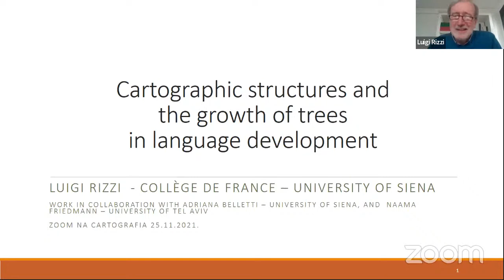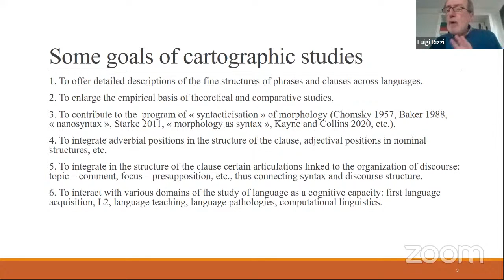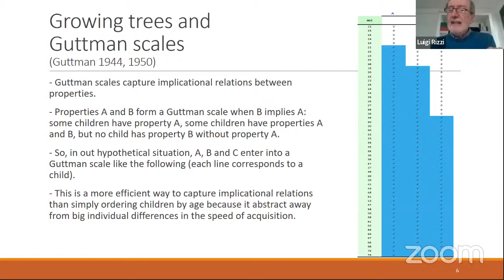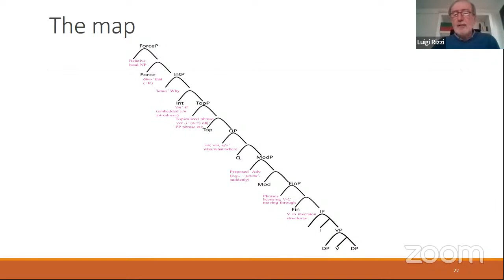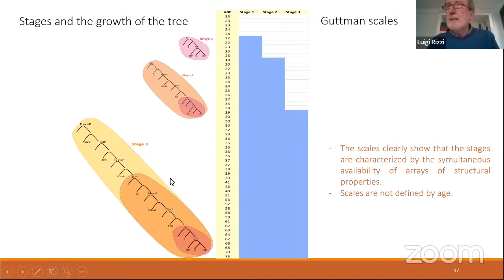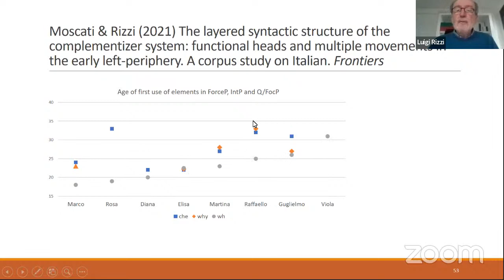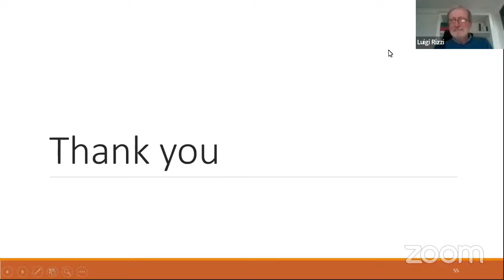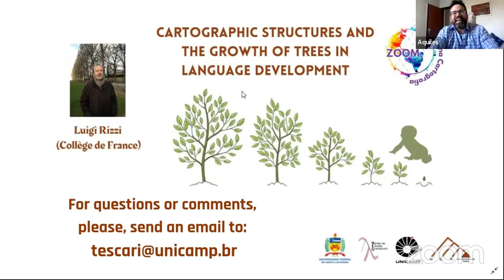Cartographic strutuctures and the growth of trees in language development - Luigi Rizzi